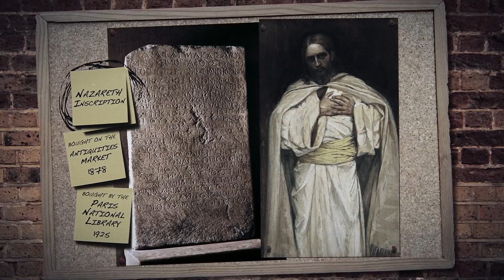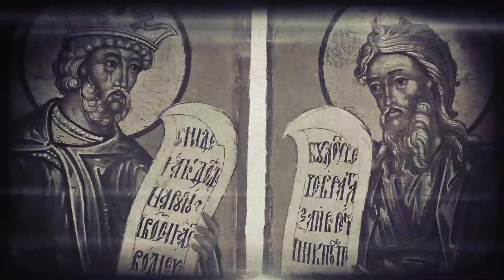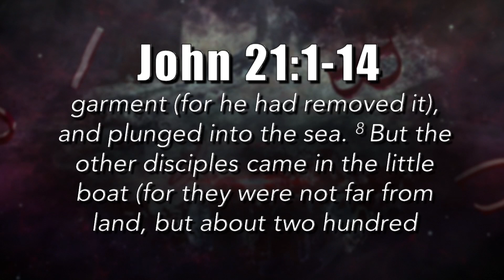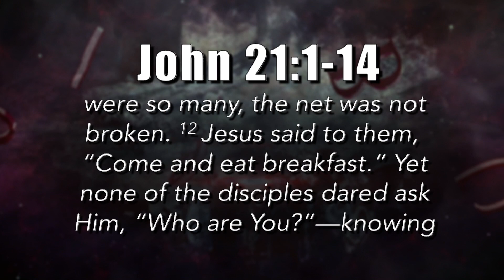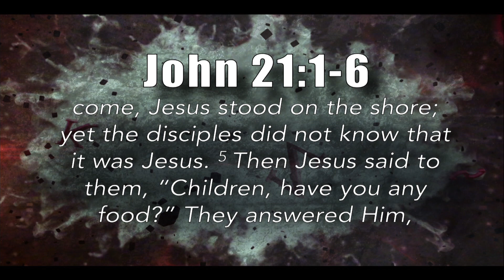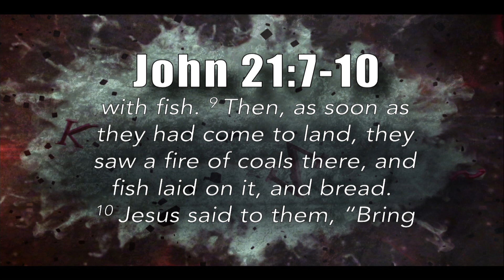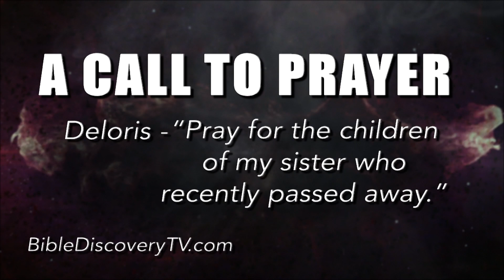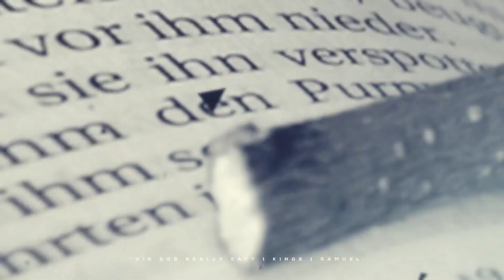Quick Study, John 20-21 | Jesus Shows Up - October 26, 2018